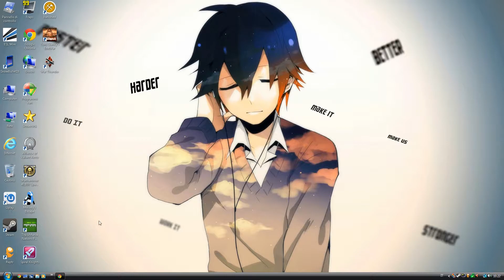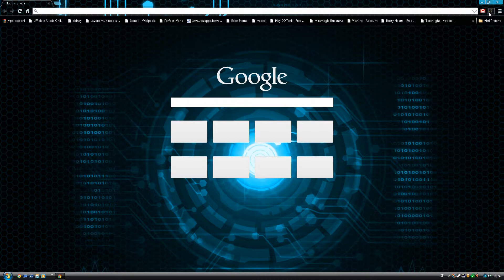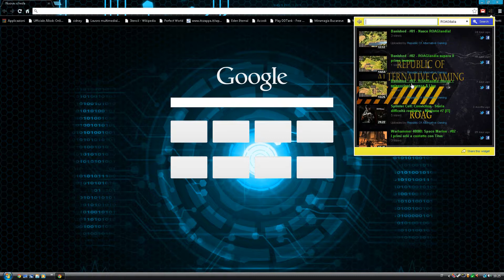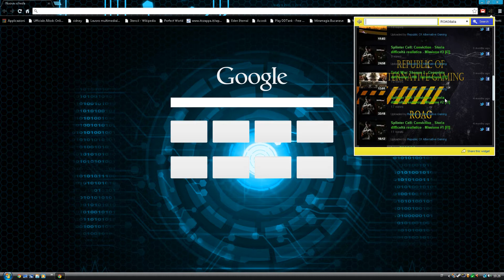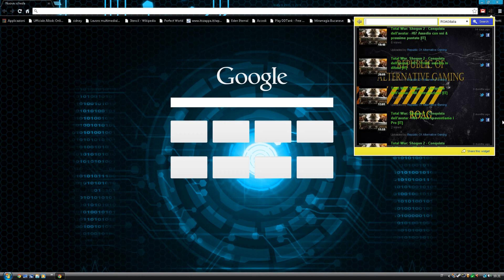PREMIO - 100 Utenti sul gruppo Steam di ROAGitalia [IT]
[IT] Per festeggiare il traguardo dei 100 iscritti al gruppo di Steam del canale YouTube Republic Of Alternative Gaming ho pensato di regalarvi un fantastica estensione per il browser (Firefox & Google Chrome) affinchè possiate rimanere sempre aggiornati sui nuovi video del nostro canale YouTube! L'estensione è sicura e sviluppata interamente da me (perciò per qualunque problema chiedete pure a me) ed è scaricabile qui:
Grazie mille di questo traguardo raggiunto insieme!

INFO
NOT OWN THE RIGHTS TO THE MUSIC AND THE PICTURES SHOWN IN THIS VIDEO. RIGHTS ARE RESERVED AND ARE OFFERED TO THE LEGITIMATE OWNERS.